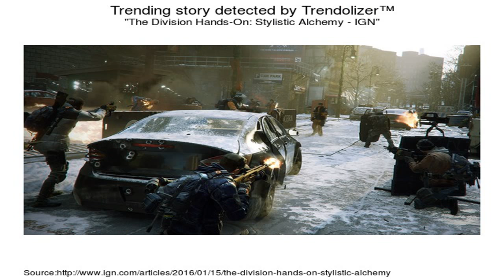The Division ps4 l lest go rouge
Welcome to my new gaming Channal! Twirch: Twitter: